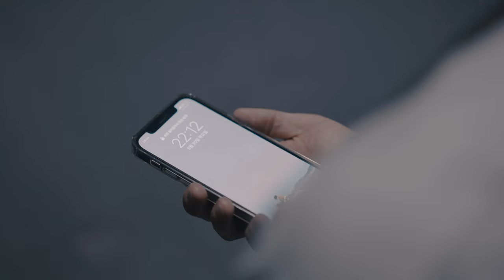[청년엔터 영상제작 지원] Time to Real(2022)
early96팀 / 6min / 퍼포먼스

아르바이트를 하며 무미건조하게 살아낸 시간을 뒤로 하고
래퍼로서 진짜 내가 될 시간이다

✨대구광역시청년센터 영상제작 지원사업 선정된 early96팀의 영상✨